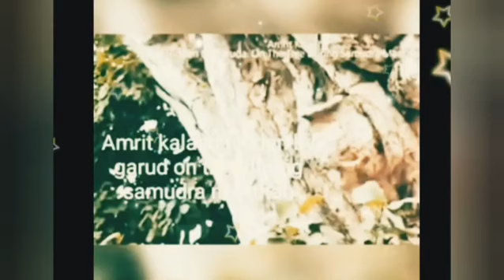😍जल में कृष्ण नगरी🤯 | RARE VIRAL PICS | UNDERWATER CITY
🦚कृष्ण जी की दुर्लभ तस्वीरें। Rare Pics. of Krishna...🕉🙏❤️

mystery of under sea city DWARKA

Lord Krishna A dwarka A real picture under water
The ancient Indian city of Dwarka is known in Hindu culture to have been the great and beautiful city of Krishna. The Hindu writings say that when Krishna left the Earth to join the spiritual world, the age of Kali began and Dwarka and its inhabitants were submerged by the sea.dwarka underwater in tamil old
dwarka in underwater
dwarka underwater city
dwarka underwater real photos dwarka underwater archaeology
dwarka underwater temple
dwarka underwater images dwarka underwater city age dwarka underwater city found dwarka india underwater city

shorts,
bhakti shorts video,
ytshorts,
motivation,
christian,
god,
jesus,
bible,
amogh lila prabhu,
iskcon,
youtube shorts,
shorts,
my ashraya,
t-series bhakti sagar,
gulshan kumar bhakti songs,
hariharan,
gulshan kumar songs
 songs,
top shiv bhajan,
top devi bhakti songs,
mahashivratri,
devi bhajans,
shiv bhajans,
mamta ka mandir,
hanuman chalisa gulshan, kumar,
shiv amritwani anuradha, paudwal,
jai maa vaishnodevi,
aa maa aa tujhe,
mahamrityunjay mantra,
main balak,
Top Shiv bhajans,
Gulshan kumar devi bhakti, durga amritwani,
gayatri mantra,
ram dhun,
ram ram,
ram chanting meditation,
tseries,
hindi songs,
tseries songs,
God,
Religious,
Hanuman,
Shiv,
Mahadev,
Mahakal,
Om,
Bholenath,
Nath,
Devo ke dev,
Shambho shambho,
Mahadeva,
Ram,
Avatars,
Pawanputra,
Anjani putra,
Maruti,
Bhakti,
God is great,
Ganesh,
Parvati,
Laxmi,
Nandi,
Kartikeya,
Mata,
Life,
Love,
Peace,
Wealth,
Health,
Vrindavan,
Mathura,
Prem mandir,
Radhe,
Radha,
Krishna,
Shyam,
RadheShyam,
Kanha,
Complete man,
Narayan,
Hari om,
Jai siya ram,
Jai sita ram,
Jai shree ram,
PRABHU BHAKTI,
प्रभु BHAKTI,
MR.DV11.

creator studio
watsapp